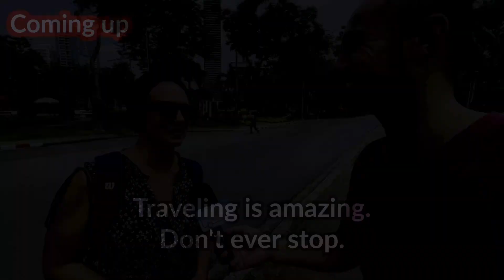🇹🇭| TRUE Stories About Thailand. The Good, The Bad, And The Ugly. (NOT ONLY GOOD⚠️)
4 different opinions and experiences of Thailand. The Good, The Bad, And The Ugly we call this episode. Thailand is an amazing country and I recommend everyone to come over for a holiday. Experience the magical and lovely people, food and landscapes of Thailand.

📍| This is filmed at Lumphini Park in the hard of Bangkok;

Due to a lack of interest, there is no "Champ Of The Day" announced anymore, either Super Champs.

🏆|   Stay champ!